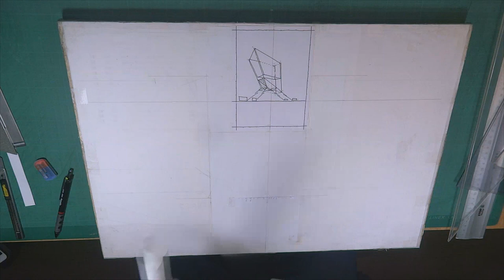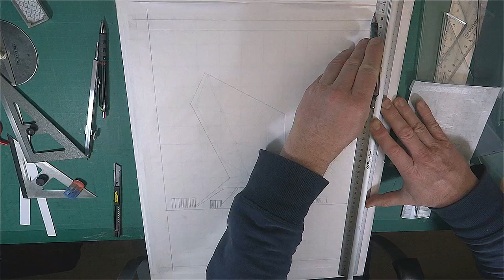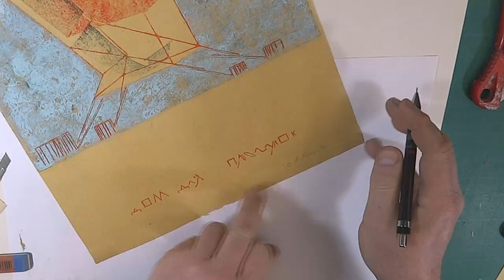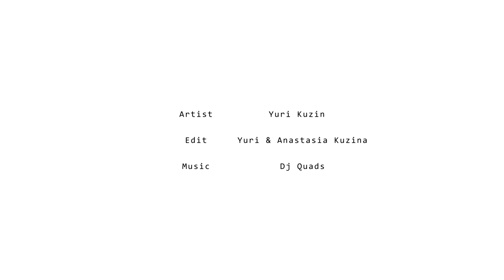River Bug Part.1 / The Printing Process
An illustration for the “100 Architectural Fables” book.
Chapter Desire-Houses. Part twenty. River bug - Perspective.
Story originally written in 2009.

Printed and Filmed: 2020
Printing run of 3 copies.